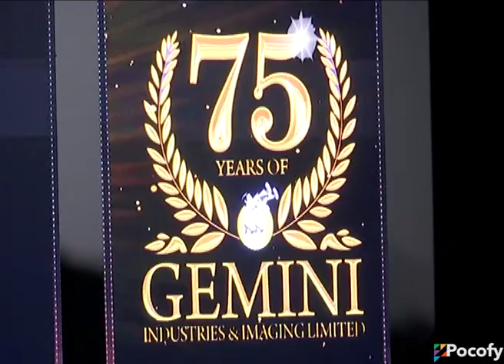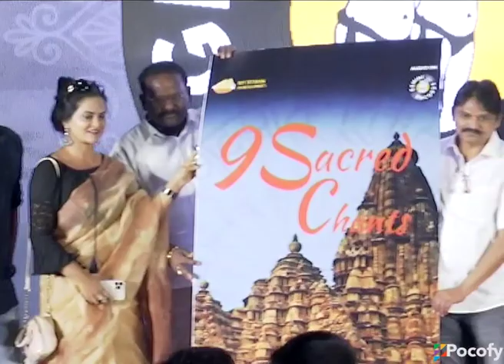Gemini Indsutries Celebrates 75 Years | POCOFY